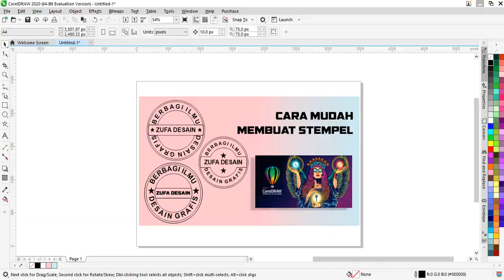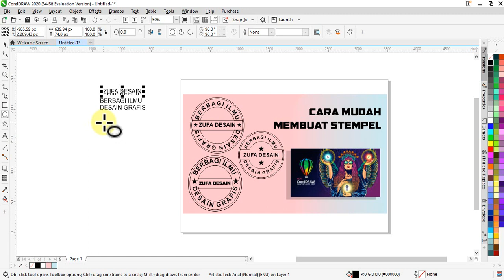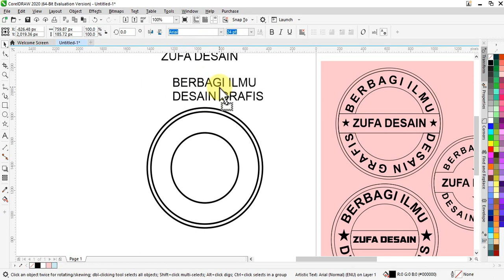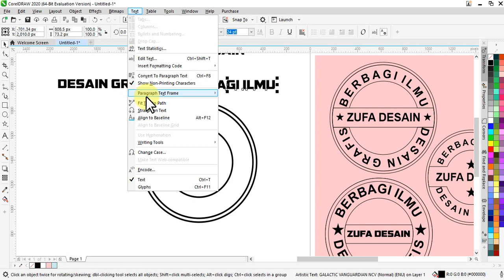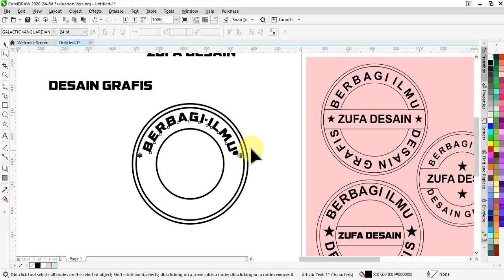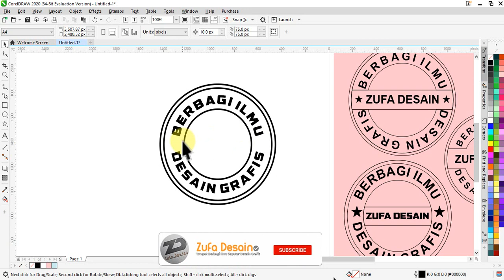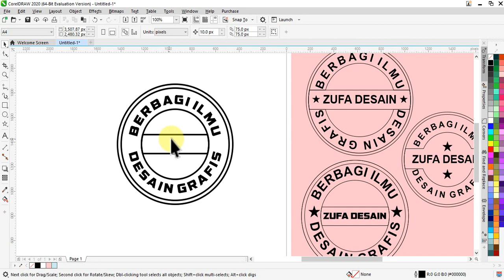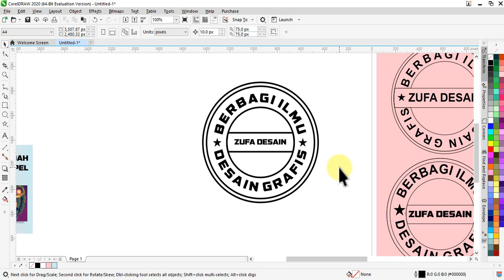TUTORIAL CARA BIKIN/MEMBUAT STEMPEL DI CORELDRAW 2020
halo..temen teman semunya...
pada kesempatan kali ini kami akan berbagai ilu tentang cara membuat stempel dengan mudah dan benner menggunakan coreldraw 2020, nah pada vidieo kali ini akan di jelaskan langkah2 runtut dalam membuat stempel yuk simak

membuat setempel flash
cara mudah membuat stempel
membuat stempel di coreldraw
cara bikin stempel di coreldraw
cara bikin stempel dengan coreldraw

cara seting stempel yang benar menggunakan corel draw x8,
cara seting stempel yang benar menggunakan corel draw x7,
cara membuat stempel yang benar menggunakan corel draw x7,
cara membuat stempel yang benar menggunakan corel draw x8,
cara seting stempel yang benar,cara membuat stempel di corel draw,
cara membuat stempel,cara mudah membuat stempel,seting stempel yang benar,
cara seting stempel,t
utorial cara membuat stempel dengan corel draw,c
ara seting stempel di corel